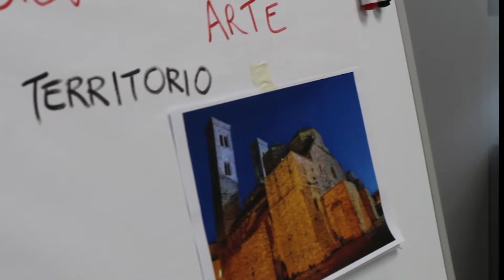Il gusto dell’ispirazione: il biscotto di Molfetta che ha conquistato la Puglia e il mondo